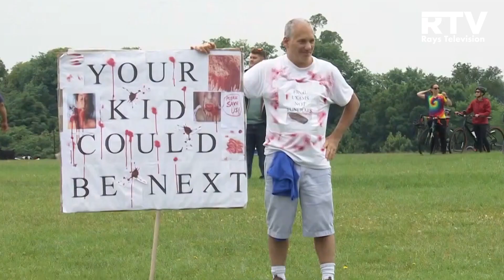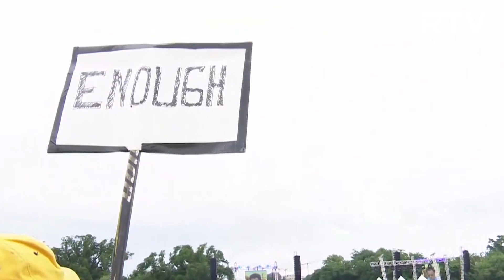Warka Saacadda Rays TV 12 06 2022